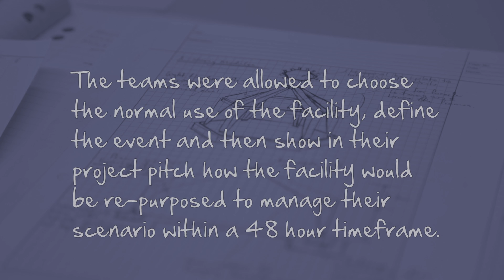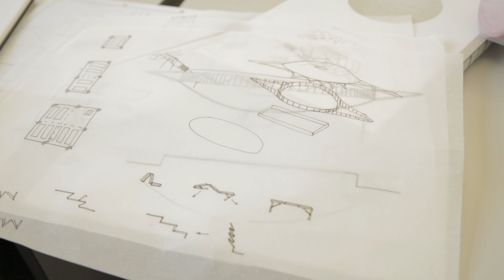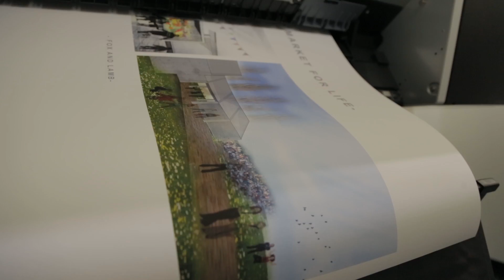CCANZ 2014 ArchEng Student Workshop